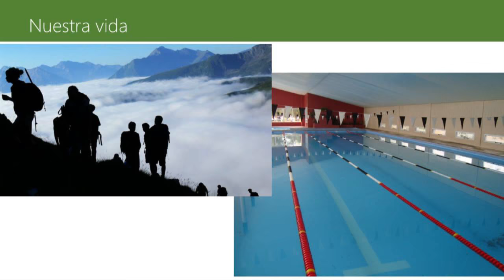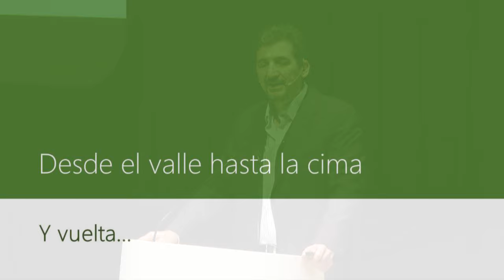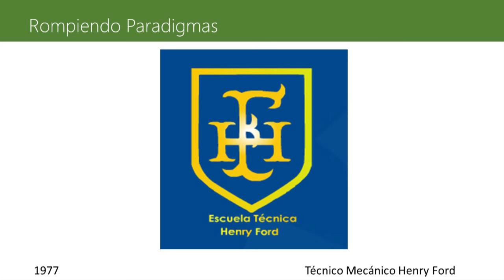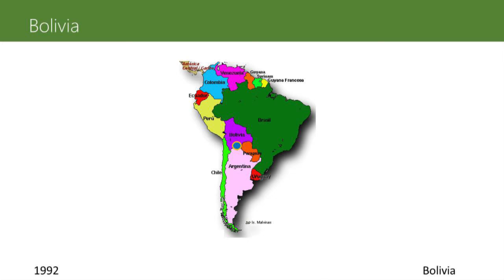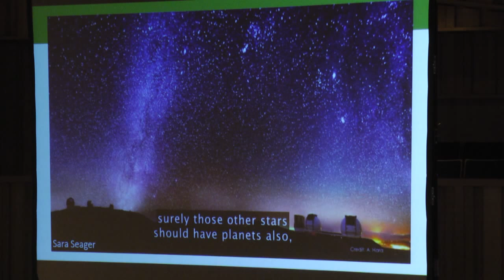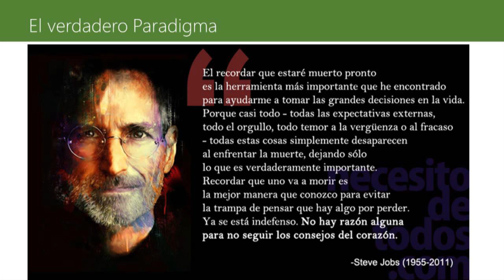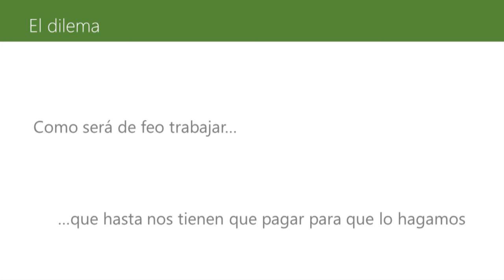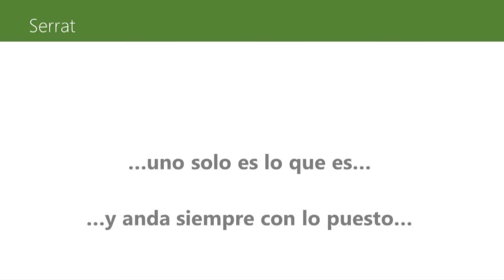La lección del empresario que, tras caer en terapia intensiva, cambió su forma de ver el mundo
Hernan Morano ha sido el Presidente y CEO regional de la multinacional Skanska en latinoamérica hasta que, un accidente que lo mantuvo en coma durante meses, cambio su vida para siempre.

Emprendimiento
Éxito personal
Éxito profesional
Superación personal
Resiliencia
Salud mental
Experiencia traumática
Crecimiento personal
Liderazgo
Lecciones de vida